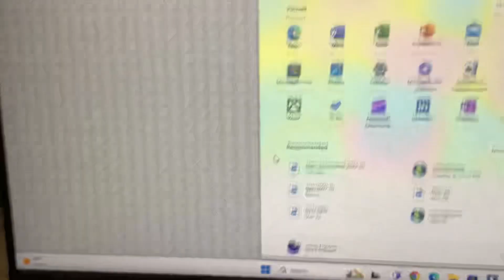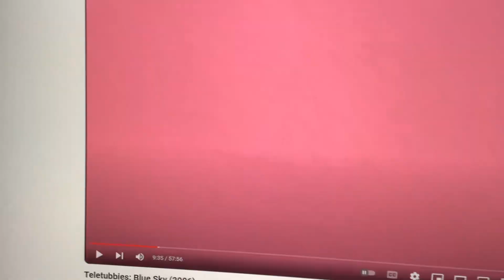Try Again Please!